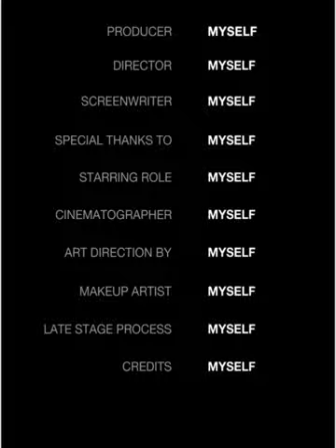SalonCupid 04062024@cupiidmusliha_cupidsalon